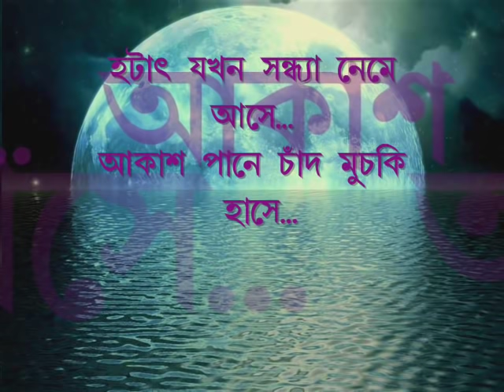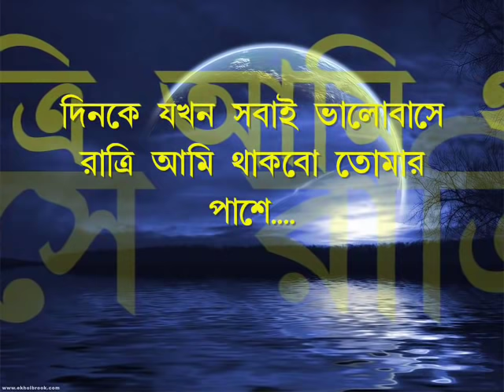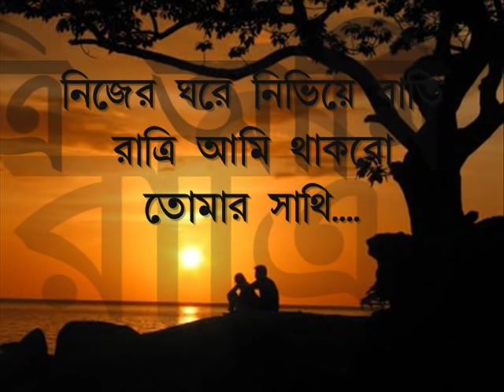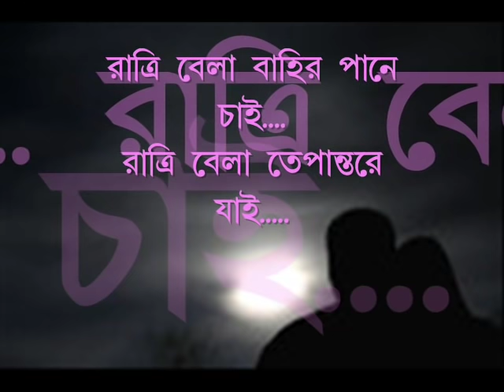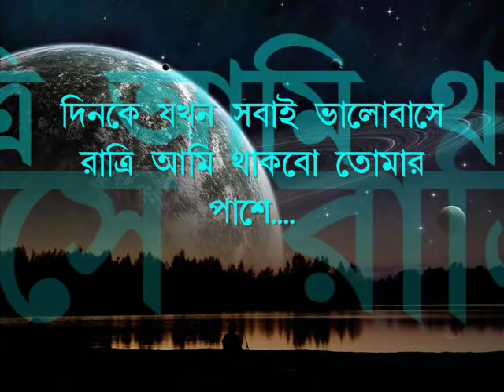Ratri by Pota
Hotat jokhon sondha neme aase
Aakash paane chaad muchki haase

Adhar jokhon gobhir hote chae
Somoy jokhon emni e boye jae

Nijer ghore nibhiye baati
Ratri ami thakbo tomar sathi